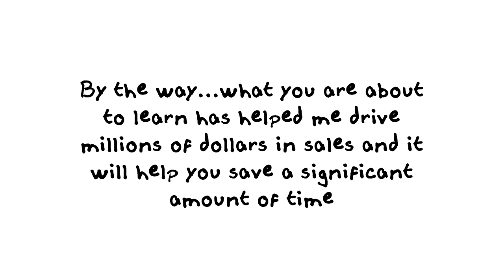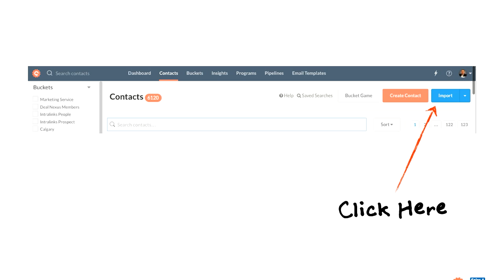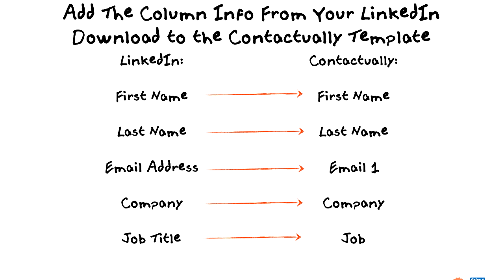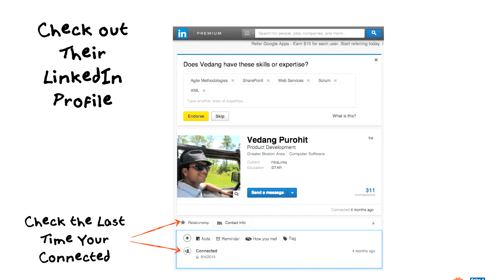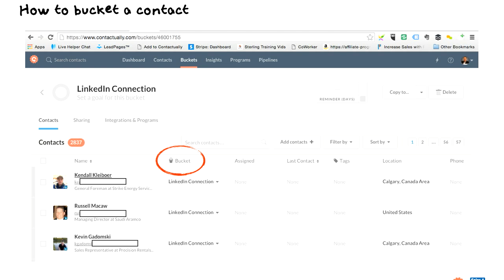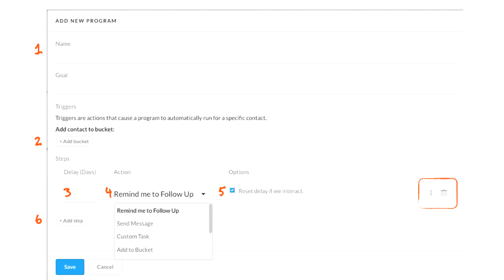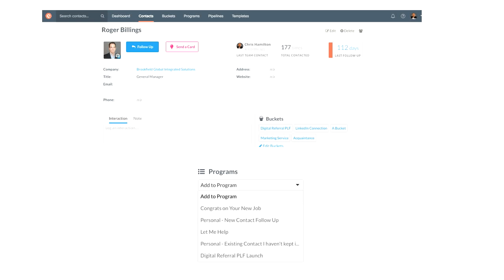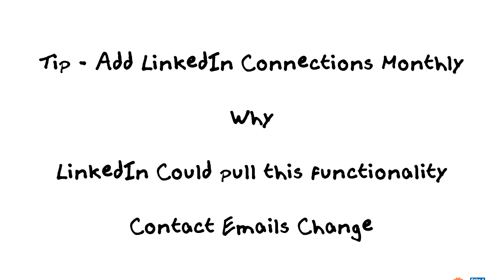How to Use Contactually To Nurture Your LinkedIn Connections for More Sales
In this video, learn how to use Contactually to nurture your LinkedIn connections.

For help on your marketing and sales needs, contact Chris Hamilton in Calgary at:

Chris at SalesTipADay.com

Join our next LinkedIn Social Selling Success Webcast.

In the U.S., you can text LinkedIn to 44222, in Canada you can text LinkedIn to 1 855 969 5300